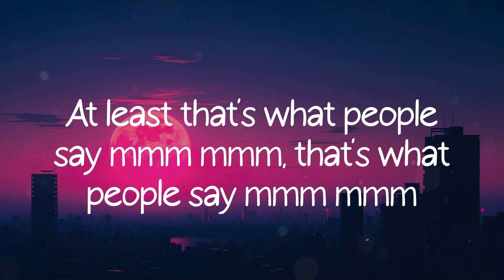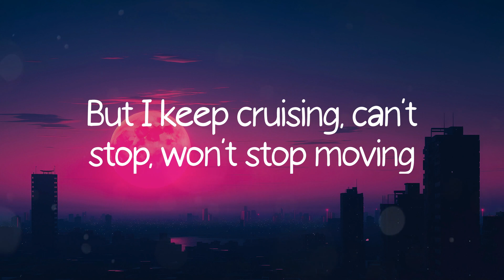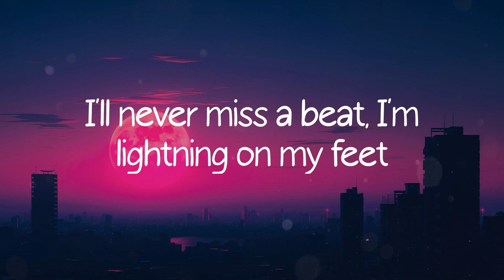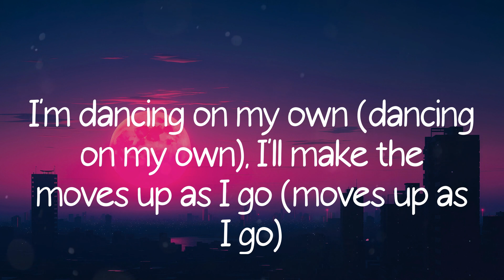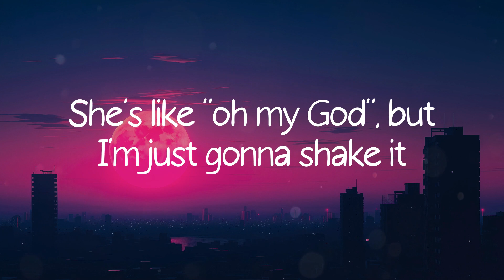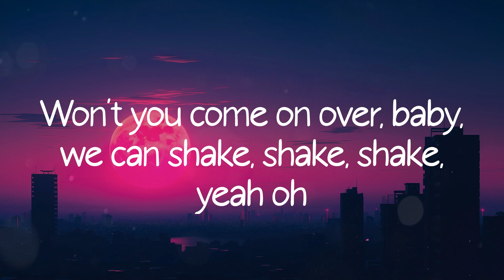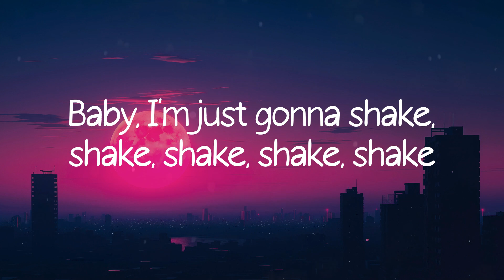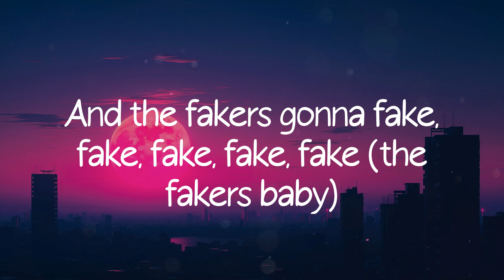Shake It Off - Taylor Swift (Lyric Video)